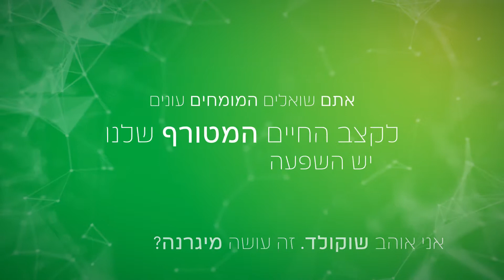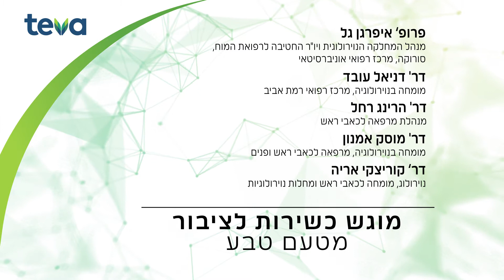לקצב החיים המטורף שלנו יש השפעה על המיגרנה?